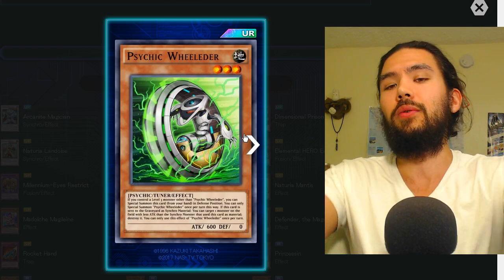Dimension of the Wizards New Minibox Review [Yu-Gi-Oh! Duel Links]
Channel Membership supports Livestreams;
Click "JOIN"